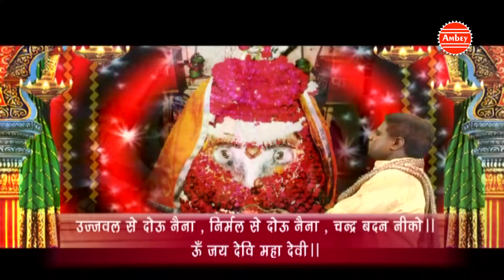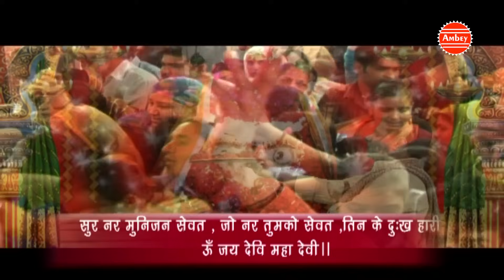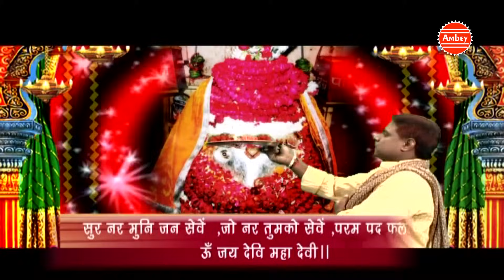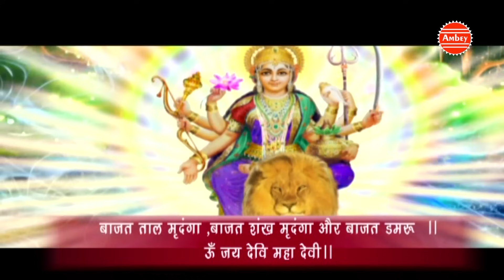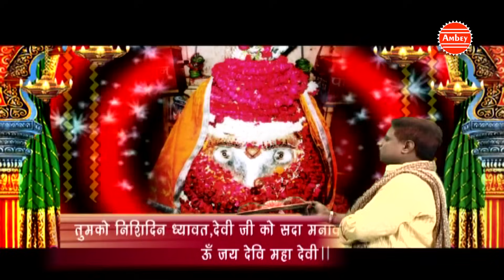Kalka Aarti || Best Aarti Collection || Navratra Special Ambey Bhakti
Song -  Kalka Aarti
Album - Kalka Maa Ki Laal Chunariya
Singer - ajit kumar Mishra

Watch " Kalka aarti" From Ambey Bhakti